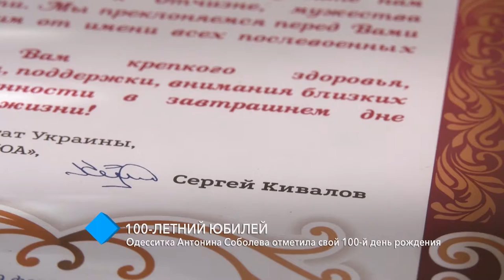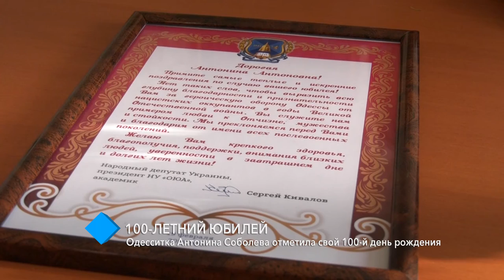Одесситка Антонина Соболева отметила свой 100-летний юбилей